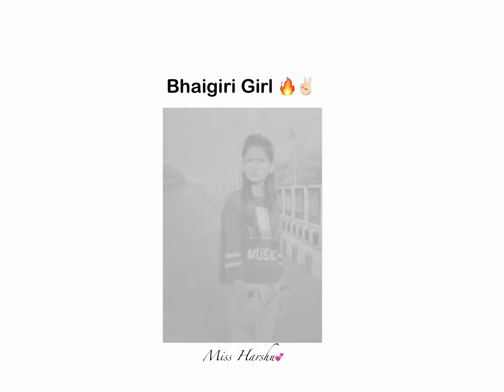THERGAV GIRL😅 ||Funny Video || Comedy Status😅💯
Editing ~ Kinemaster 💕

Bestie status
Best WhatsApp status
New bestie status
Bestie status for WhatsApp
Bestie status boy
Girlfriend whatsapp status
Girlfriend Status
Dosti status
Best friend status
Dost status
Friendship love status
Best friend whatsapp status
Dad status
Mom status
Motivational status
Motivational whatsapp status
Mom whatsapp status video
Dad whatsapp status video
AtoZ Enjoy whatsapp status
Funny status video
Funny status

•status video
•whatsapp status
•life statuUs
mba chaiwala whatsapp

•chai status
•padhai status
•motivational statUs for whatsapp
•all are hare
•motivational status
•status
•Whatsapp status
•motivation status
•SUCcess status
•motivational video status
•love status
•mba chaiwala
-motivational whatsapp status
•mba chaiwala status
•status motivation
•motivational video
•motivational speech status
motivational status,
status,

Bestie status
Best WhatsApp status
New bestie status
Bestie status boy
Girlfriend whatsapp status
Girlfriend Status
Dosti status
Best friend status
Dost status
Friendship love status
Dad status
Mom status
Motivational status
Motivational whatsapp status
Funny status video
Funny status

us#mom_status#dad_status#best_status#funny_status#B
estfrien_vidio#frienlov_status#motivational_vidio#motivati
onal_status#bestiewhatsapp_status#friendshipwhatsapp_
status#funnywhatsapp_vidio#dadwhatsapp#momwhatsa